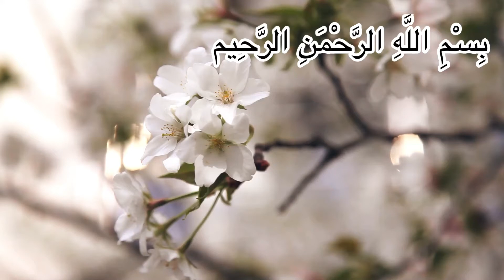Basic choclate sponge cake | most amazing choclate sponge recipe | cook eat repeat with rabia